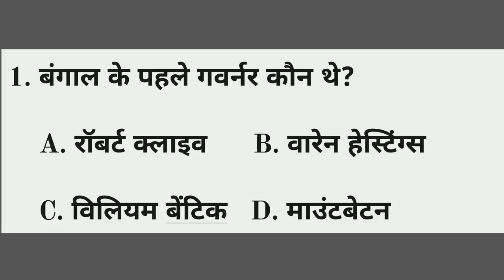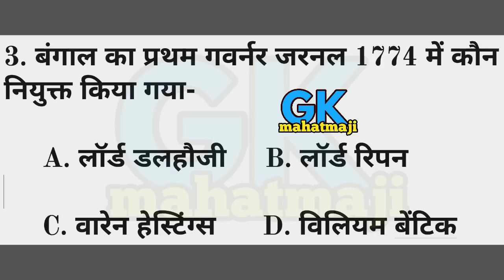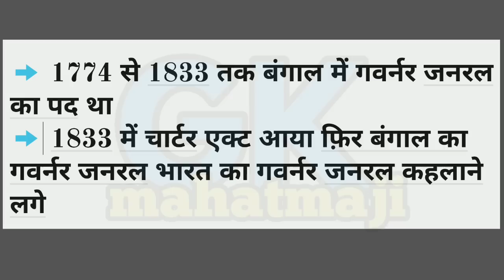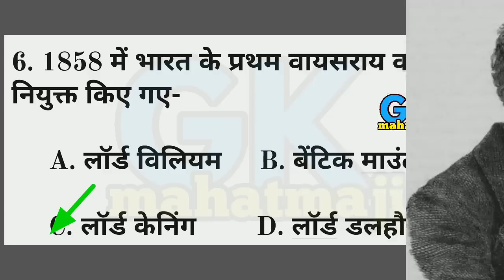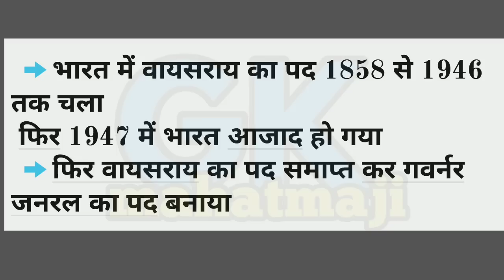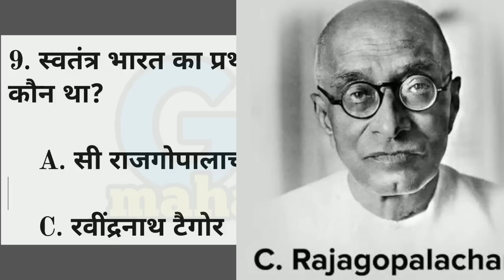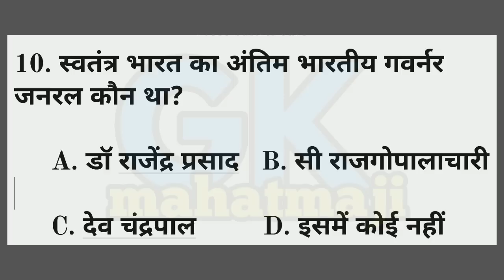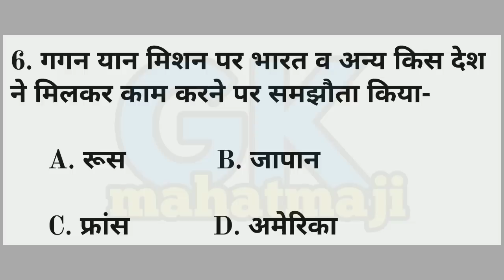Indian History Question | गवर्नर | गवर्नर जरनल | वायसराय | SSC, RAILWAYS, POLICE EXAM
1. Governor General of india top Question for all exam

2. गवर्नर, गवर्नर जनरल, वायसराय महत्वपूर्ण प्रश्न